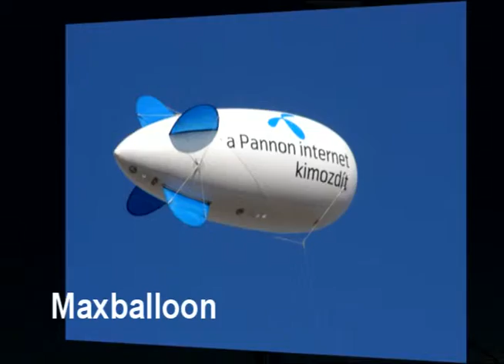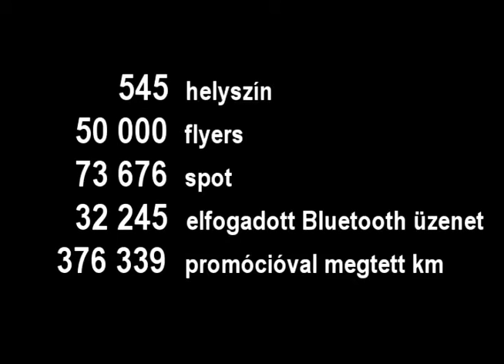PANNON Ambient kampány - AmbientMediaGroup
Budapestet lefedő komplex ambient kampány.